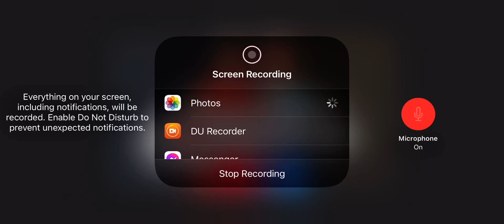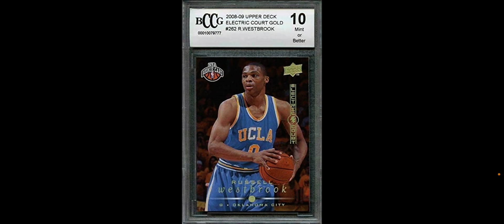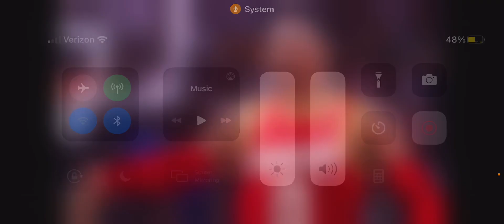How will Russell Westbrook be remembered ?